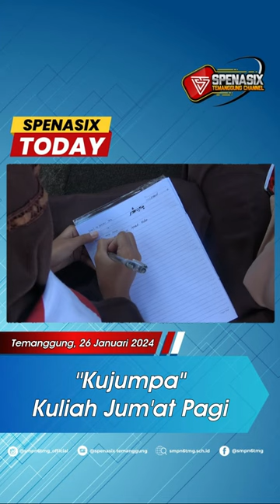'' Kujumpa '' Kuliah Jum'at Pagi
Temanggung, 26 Januari 2024 _Pada pagi yang penuh semangat, siswa dan siswi SMP Negeri 6 Temanggung terlibat dalam kegiatan Penguatan Jiwa di lingkungan sekolah. Siswa beragama Islam mendapatkan pencerahan melalui kuliah jumat pagi (Kujumpa) yang disampaikan oleh Penyuluh dari Kementerian Agama Kabupaten Temanggung di lapangan basket sekolah.

Sementara itu, siswa Kristen dan Katolik berkumpul di Aula untuk mendengarkan pesan-pesan inspiratif dalam suasana yang penuh kehangatan. Kegiatan ini juga diikuti oleh siswa beragama Budha dan Hindu, yang menghadiri sesi khusus di ruang aula sekolah.

Dengan beragam kegiatan ini, SMP Negeri 6 Temanggung memberikan ruang bagi siswa-siswi untuk menguatkan jiwa dan mendapatkan pemahaman yang lebih dalam tentang nilai-nilai kehidupan, menjadikan Jumat pagi sebagai waktu yang bermakna dan inspiratif bagi seluruh komunitas sekolah.